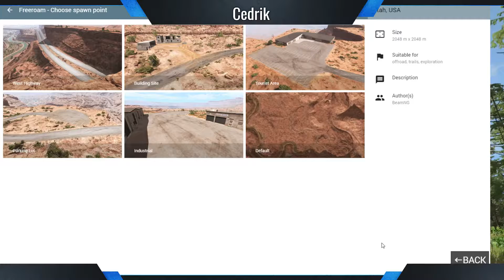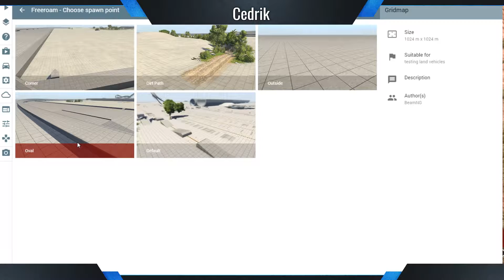Let's Play BeamNG Drive #5 ►Grand Canyon◄